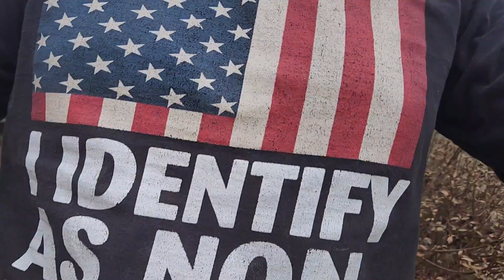CrazyNess On The Farm